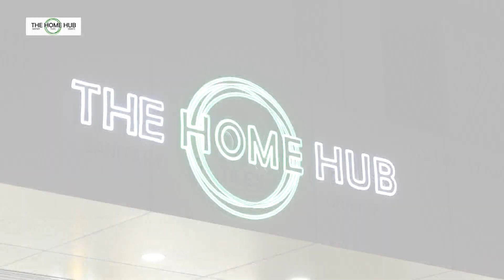ÏA KHAIT HAPDENG KA SEVEN UNITED SC PYRSHAH IA KA SHILLONG LAJONG FC HA KA MSL HA MAWKYRWAT